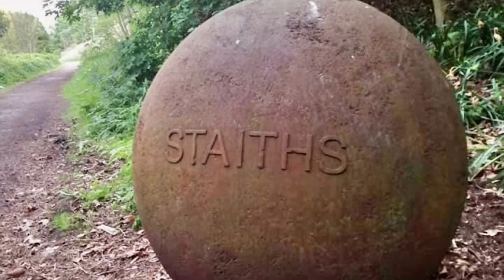Tynemouth Pass, Staiths, NE8 2GY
We welcome to the market this three bedroom property on a very sought after development which is ideal for professionals and growing families. Pleasantly situated on the contemporary Staiths development, with riverside walks this property is ideally situated within walking distance of Newcastle city centre and the Quayside as well as having excellent road and transport links to surrounding areas. The spacious entrance hall leads into the property with the three bedrooms located on the ground floor where the master enjoys garden views, downstairs cloaks/w.c and a family bathroom. The first floor is complimented by a fabulous open plan kitchen and lounge. The property has the benefit of gas central heating, UPVC double glazing and a allocated car parking space.